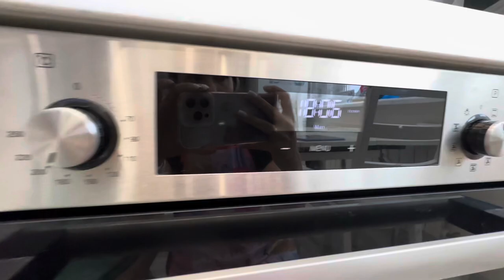Простой рецепт пирога с малиной. ПИРОГ С МАЛИНОЙ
Ингредиенты:
яйца  2шт.
Сахар 100-200 гр. ( у нас было 100 гр. мы не любим сильно сладко, пирог получился с кислинкой)
Сметана 200 гр. 20-25% жирности.
 Сливочное масло 100гр.
 Мука пшеничная высшего сорта 250гр￼.
Разрыхлитель 10 гр. ( 1 маленький пакетик)
 Малина 250 гр.